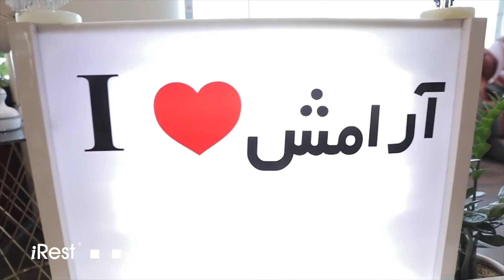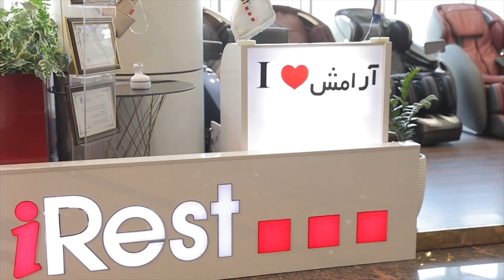شعبه اپال آیرست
آیرست شما را چون خانواده خود دوست دارد

صداقت و دوستی آیرست را پذیرا هستید؟
می‌توانید با مراجعه به شعب آیرست از محصولات متنوع آن بازدید کرده و یکی از این شگفت‌انگیزهای هوشمند را عضو خانواده خود کنید!

با آیرست نقطه سر خط و زندگی از نو...